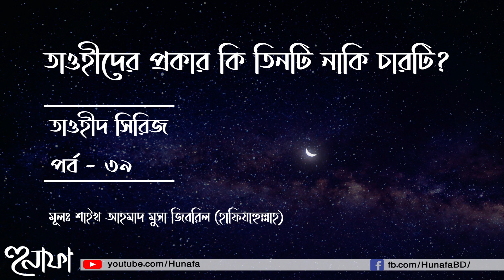তাওহীদ সিরিজঃ ৩৯তম পর্ব (তাওহীদের প্রকার কি তিনটি নাকি চারটি?) ।। শাইখ আহমাদ মুসা জিবরীল ।। হুনাফা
তাওহিদের শ্রেনীবিভাগের উদ্দেশ্য হল মানুষের সামনে সহজভাবে তাওহিদের শিক্ষা ব্যাখ্যা করা। উম্মাহর বিরাট অংশ আরবী বোঝে না। তাই মানুষকে বোঝানোর সুবিধার্থে এভাবে তাওহিদের শ্রেণীবিভাগ করা হয়েছে।
তাজউয়িদের ক্ষেত্রেও একই জিনিস ঘটেছে। ইযহার, ইখফা, ইক্বলাব, ইদগ্বাম, আল-মুদুদ – এসব প্রথম প্রজন্মে দরকার ছিল না। কারণ তাঁদের কাছে এ বিষয়গুলো স্পষ্ট ছিল। তারা এগুলো জানতেন। পরে এই বিষয়গুলো আলাদা আলাদা করে ভেঙ্গে ভেঙ্গে শেখানোর প্রয়োজনীয়তা দেখা দেয়। ঠিক একই কথা তাওহিদের শ্রেনীবিভাগের ক্ষেত্রেও প্রযোজ্য। এখানে নতুন কিছু যুক্ত করা হয়নি। বরং বোঝার ও ব্যাখ্যার সুবিধার্থে এই শ্রেনীবিভাগ করা হয়েছে।

তাওহিদের শ্রেনীবিভাগ সর্বপ্রথম মুহাম্মাদ ইবনু আব্দুল ওয়াহ্‌হাব করেননি বা ইবনু তাইমিয়্যাহও করেননি। ইবনু তাইমিয়্যহর শত শত বছর আগেও অন্যান্য উলামায়ে কেরাম তাওহিদ ব্যাখ্যা করার ক্ষেত্রে শ্রেনীবিভাগের দিকে ইঙ্গিত করেছেন। তাওহিদ ভেঙ্গে ভেঙ্গে বোঝানোর ক্ষেত্রে আগে থেকেই এ প্রবণতা ছিল।
আমরা তিনটি শ্রেণীবিভাগের কথা জানি –
১. তাওহিদূর রুবুবিয়্যাহ
২. তাওহিদ আল আসমা ওয়াস সিফাত
৩. তাওহিদুল উলুহিয়্যাহ
চতুর্থটি হল তাওহিদুল হাকিমিয়্যাহ। অর্থাৎ শাসনের ক্ষেত্রে তাওহিদ।
আবু হানিফা, ইবনু মুনদা, ইবনু জারীর তাঁদের রচনাবলী থেকে মনে হয় তারা তাওহিদের ৩টি শ্রেণীর দিকেই ইঙ্গিত করেছেন। তবে ইবনুল কায়্যিমের কিতাবাদিতে দেখবেন তিনি স্বতন্ত্রভাবে তাওহিদুল হাকিমিয়্যাহর কথা বলেছেন। আমার মনে হয়, যারা তাওহিদুল হাকিমিয়্যহ স্বতন্ত্র একটি শ্রেনী হিসেবে চিহ্নিত করেছেন, তিনি তাঁদের মধ্যে প্রথমদিককার একজন।
তাওহিদুল হাকিমিয়্যাহ নিয়ে কিছুটা বিতর্ক দেখা দেয় যখন কেউ কেউ এটিকে স্বতন্ত্র একটি শ্রেনী হিসেবে উপস্থাপন করতে শুরু করেন। সম্ভবত আল্লাহর আইন ব্যাতীত শাসনের বিষয়টি মহামারী আকারে ছড়িয়ে পড়ার কারণে অনেক বিষয়টির ওপর বিশেষভাবে জোর দেয়ার জন্য একে পৃথক একটি শ্রেনী হিসেবে উপস্থাপন করতে শুরু করেন। অর্থাৎ তাওহিদুল হাকিমিয়্যহাকে স্বতন্ত্র, চতুর্থ শ্রেনী হিসেবে উপস্থাপন করার কারণ ছিল আল্লাহর আইন দিয়ে শাসনের ওপর গুরুত্বারোপ করা।
যারা তাওহিদকে তিন শ্রেণীর বদলে চার শ্রেনীতে ভাগ করেন, তাঁদেরকে অনেক সমসাময়িক আলিমদেরকে বিদআতি মনে করেন। আমি মনে করি এমন মনে করা ভুল। তিনের বদলে চার শ্রেনীতে ভাগ করা বিদআত নয়।
আমি নিজে যখন শেখাই তখন তাওহিদের তিনটি শ্রেণীর কথা বলি। অতীতের অনেক উলামায়ে কেরাম তাওহিদকে দুই শ্রেণীকে বিভক্ত করেছিলেন। একজন শিক্ষকের দায়িত্ব হল তাঁর ছাত্রদের উপযোগী করে উপস্থাপন করা। এটা শুধু তাওহিদের ক্ষেত্রে না বরং সব ক্ষেত্রেই প্রযোজ্য। আমি আমার ছাত্র ও শ্রোতাদের উপযোগী করে বিষয়গুলো উপস্থাপনের চেষ্টা করি। আরেকজন অন্যভাবে উপস্থাপন করতেই পারেন। এজন্য তাকে বিদআতি মনে করার কিছু নেই।
কেন?
কারণ আল-হাকিমিয়্যাহর বিষয়টি এক দিক থেকে রুবুবিয়্যাহর অন্তর্ভুক্ত হতে পারে, আবার আরেক দিক থেকে উলুহিয়্যহর অন্তর্ভুক্ত হতে পারে। আপনি যদি বলেন আল্লাহ হলেন সমগ্র সৃষ্টির শাসনকর্তা তাহলে এটি তাওহিদুর রুবুবিয়্যাহর অধীনে চলে আসে। আবার কেউ যদি বলে আল্লাহর বিধানের কাছে আত্মসমপর্মণ করা, একমাত্র আইন ও বিঁধান হিসেবে আল্লাহর শরিয়াহকে গ্রহণ ও বাস্তবায়ন করা আবশ্যিক – তাহলে এটি তাওহিদুল উলুহিয়্যাহর অধীনে চলে আসে। কাজেই আল-হাকিমিয়্যহর মধ্যে আল্লাহর রুবুবিয়্যাহর কিছু দিক আছে আবার উলুহিয়্যাহর কিছু দিকও আছে। এটা অনেকটা লা ইলাহা ইল্লাল্লাহ এর নিয়মের মতো। অনেক আলিম বলেছেন লা ইলাহা ইল্লাল্লাহ এর দাবি ৭ টি। কেউ কেউ বলেছেন ৮ টি। কারণ যদিও তাগুতের ওপর অবিশ্বাস তথা কুফর বিত-তাগুত ৭ এর মধ্যে অন্তর্ভুক্ত, তবু অনেক আলিম একে পৃথকভাবে এনেছেন।
আসলে সময় অনুযায়ী প্রেক্ষাপট অনুযায়ী দাওয়াহ ও আকিদাহর শিক্ষার উপস্থাপনে কিছু বিষয়ে জোর দিতে হয়। দাওয়াতে এবং শিক্ষাদানে সময়ের দাবিকে মাথায় রাখতে হয়। যেমন ইসলামী ইতিহাসের শুরুর দিকে সালাফগণ বলতেন – ঈমান হল আমল, মুখের স্বীকৃতি ও অন্তরের বিশ্বাস। আমলের মধ্যে কথা ও কাজ দুটোই অন্তর্ভুক্ত। এর সাথে মুখে ঈমানের স্বীকৃতি ও অন্তরে বিশ্বাস – এই হল ঈমান।
পরবর্তীতে যখন মুরজিয়া ফিরকার দৌরাত্ম্য দেখা দিল, তখন সালাফগণ বলতেন ঈমান হল অন্তরে বিশ্বাস, মুখের স্বীকৃতি এবং দ্বীনের আরকানগুলোর আমল অর্থাৎ আমালুন বিল-আরকান। অর্থাৎ মুরজিয়াদের ফিরকা ও বিভ্রান্তির কারণে সৃষ্ট পরিস্থতির কারনে তারা আমলের জায়গায় আমালুন বিল আরকান বলতেন। আগে এটা বলা হতো না, কারণ আগে এ বিষটি আলাদা করে স্পষ্ট করার, এ নিয়ে বিশেষভাবে জোর দেয়ার দরকার ছিল না। মুরজিয়াদের আবির্ভাব ও প্রসারের কারণে এ বিষয়টি পরিস্কার করার এবং মুরজিয়াদের সাথে আহলুস সুন্নাহর পার্থক্য স্পষ্ট করার জন্য এমন করার প্রয়োজনীয়তা দেখা দেয়। একইভাবে আজকের যুগে যেহেতু মানবরচিত আইন দিয়ে শাসনের বিষয়টি মহামারী আকারে ছড়িয়ে পড়েছে তাই অনেকে এ বিষয়টি নিয়ে বিশেষ গুরুত্ব দিয়ে আলোচনা করার প্রয়োজন অনুভব করেছেন। আর আল্লাহর শরীয়াহর বদলে মানবরচিত আইন দিয়ে শাসনের বিষয়টি যে মহামারীর চেয়েও ব্যাপকভাবে ছড়িয়ে পড়েছে তা অস্বীকার করার কোন উপায় নেই।
মুহাম্মাদ ইবনু আব্দুল ওয়াহ্‌হাবের যুগে মূল সমস্যা ছিল কবর সংক্রান্ত শিরক। আজকের প্রধান সমস্যা হয়েছ দাড়িয়েছে আল্লাহর আইন ব্যাতীত অন্য আইন দিয়ে শাসন। মানবরচিত আইন দিয়ে শাসন। নিঃসন্দেহে এ বিষয়টি বিশেষ গুরুত্ব দিয়ে আলোচনা করা এবং সাধারণ মানুষের সামনে স্পষ্ট করা আবশ্যিক। তবে আমি মনে করি তাওহিদের তিন শ্রেণীর ভেতরে থেকেই আলাদাভাবে গুরুত্ব দিয়ে এ বিষয়টি আলোচনা করা যায়। কিন্তু কেউ চাইলে তাওহিদুল হাকিমিয়্যহ তাওহিদের চতুর্থ একটি শ্রেনী হিসেবে উপস্থাপন করে শেখাতে পারে।